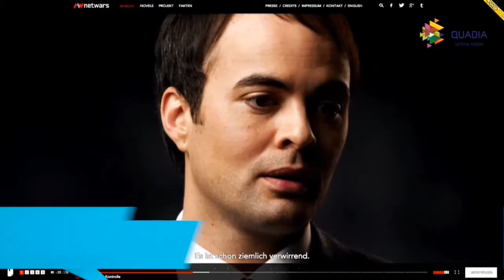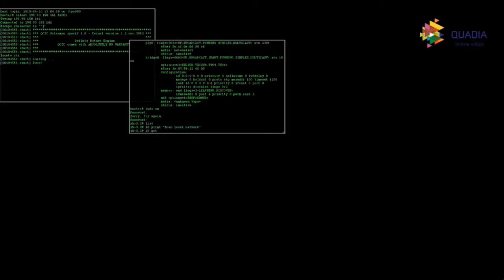"netwars / out of CTRL" - Preisträger Kategorie Wissen und Bildung 2015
Schauspieler Kai Wiesinger überreicht bei der Preisverleihung zum Grimme Online Award 2015 am 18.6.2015 den Preis der Kategorie Kultur und Unterhaltung an "netwars / out of CTRL". Michael Grotenhoff und Lena Thiele nehmen die Trophäe entgegen.

Der Mitschnitt der Preisverleihung sowie der Livestream wurden von Quadia Online Video produziert.